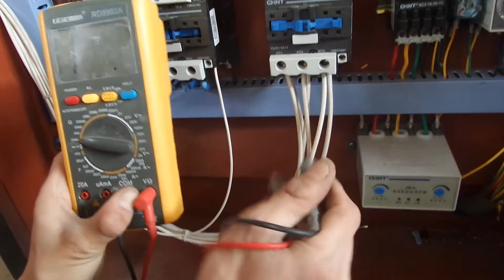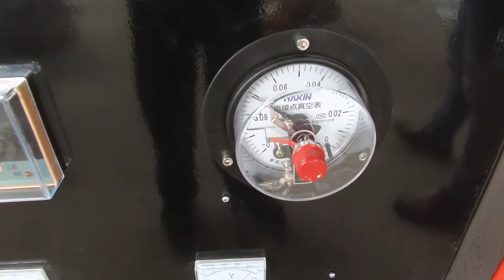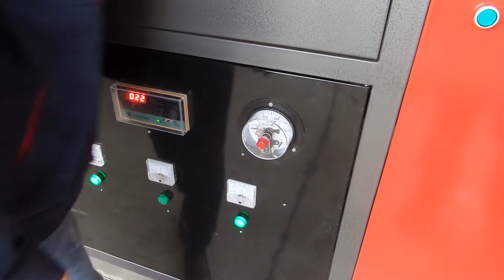BSX-1224 Testing video for Mr.Ian